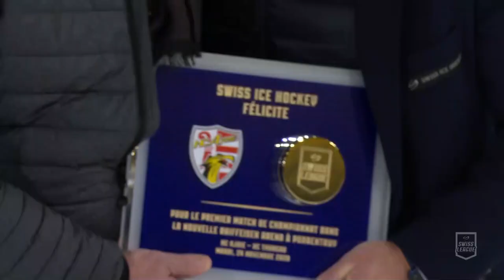Ajoie vs. Thurgau 4:0 - Highlights Swiss League